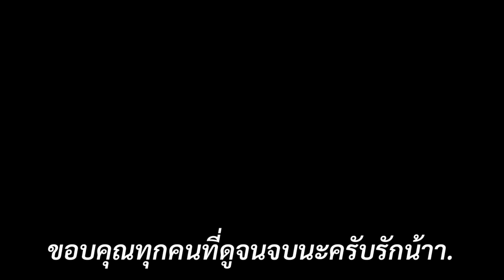Free Fire ดูการเดินเกมส์ของแกรนด์มาสเตอร์ท็อป 25 ของประเทศเดินกันอย่างไง ?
(ช่องทางติดต่อพูดคุย) ตอบแค่งานและเทสแคลนเท่านั้น !

( มือถือที่ใช้ทำคลิป )
Oppo F9
Ram 6
Rom 64

( โปรแกรมต่างๆที่ใช้ทำคลิป )
PixelLab
Ps Touch
แอพอัดในตัวเครื่อง

ขอขอบคุณคุณผู้ชมทุกท่านนะครับไม่ว่าจะเป็นพี่หรือน้องหรือเพื่อนผมดีใจมากครับที่มีทุกคนมาให้กำลังใจผมจะพยายามพัฒนาคลิปเรื่อยๆเพื่อทุกคนนะครับรักนะ ❤️